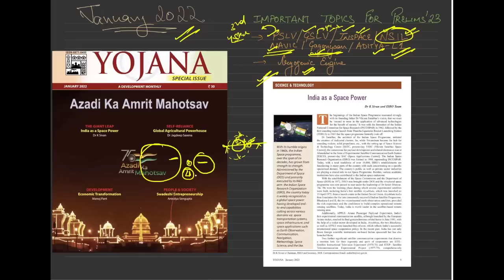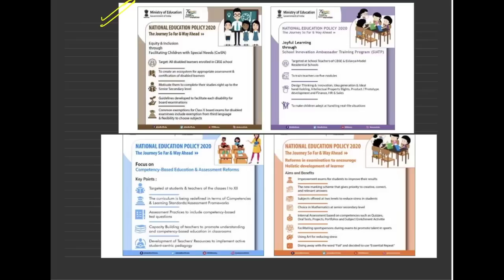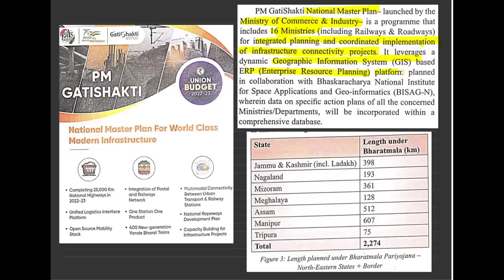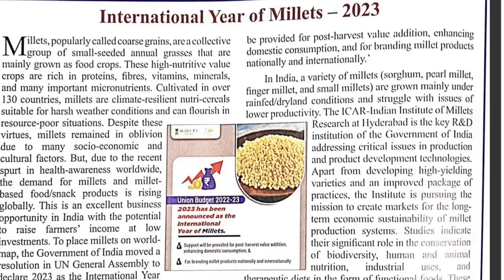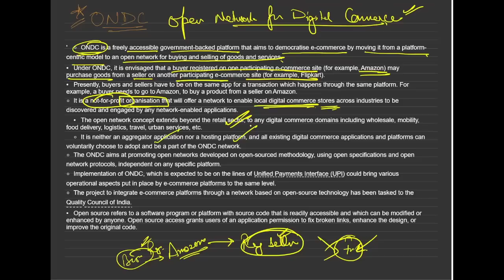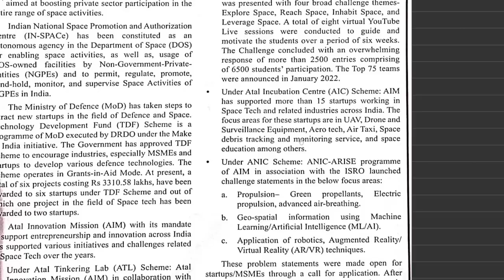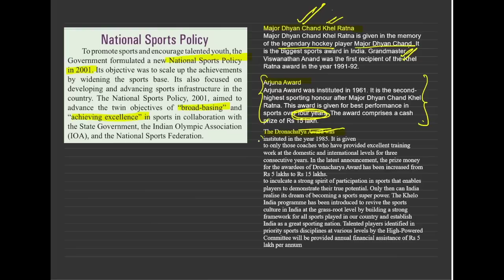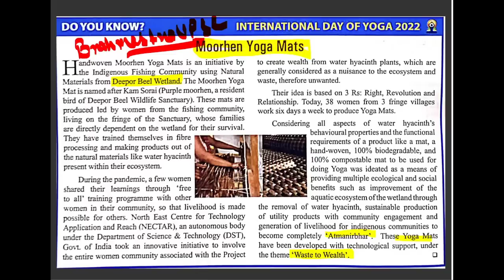Decoding Yojna Magazine for UPSC Prelims 2023 | 10 Question Guarantee | Aman Sharma | Lecture 01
A MUST WATCH SESSION TO PREDICT UPSC PRELIMS 2023 .
Making a reading of the Yojana Magazine to prepare for the IAS Exam adds to the preparation in a substantial manner for the magazine is published every month by the Government of India. Needless to say, the magazine presents the Indian Government’s opinions on any issue.

Follow Aman Sharma Sir on Unacademy to make your upsc journey easy.

To Prepare for UPSC EPFO APFC Exam -  @brahmastraupsc

*MOST IMPORTANT * Topics for UPSC-Pre 2023🔥🔥upsc